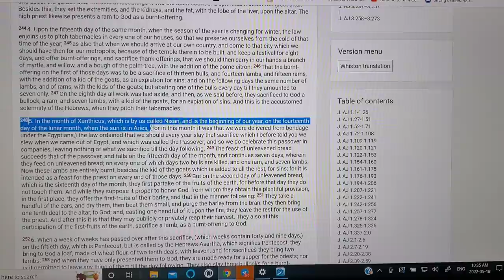Addressing This 1 Month Off Thing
➤God A Minute?

➤SALVATION 101:
➤ file:///C:/Users/Aaron/Downloads/Salvation_101_-_KJV%20(1).pdf

LaVera Woods (Feb 9th writes):
I'm really tired of these "no one knows the day or hour" comments. The prophet Daniel studied the prophet Jeremiah and the events of the day and calculated when the Messiah would come the first time and he nailed it--to the day--the day we call Palm Sunday---the day of Jesus' triumphal entry. The religious leaders should have known, could have known---if they had been looking, but they missed it! They were too busy fashioning a King of their own making, and they missed, what could perhaps have been, the greatest event of history thus far the presentation of the King of Kings. My King is coming for me, and I will not be shamed for looking for Him. I am eager and excited for that day! Every day from now until He comes is a high watch day for me, but it is exciting to study His Word and look for clues as we wait on Him. The investigation remains open until the case is solved and we join our Bridegroom!